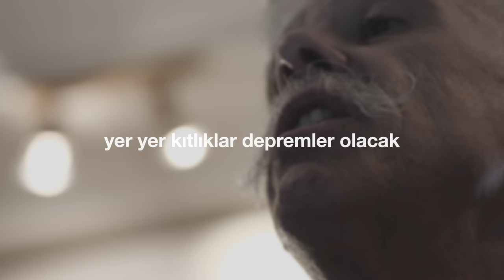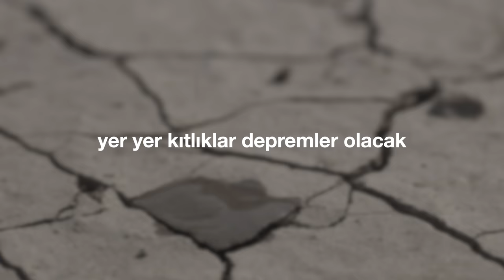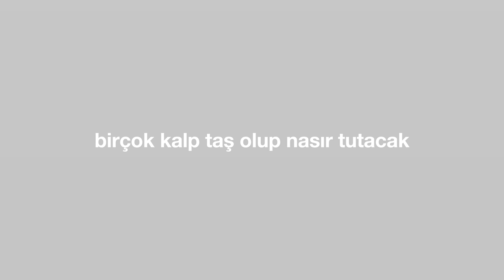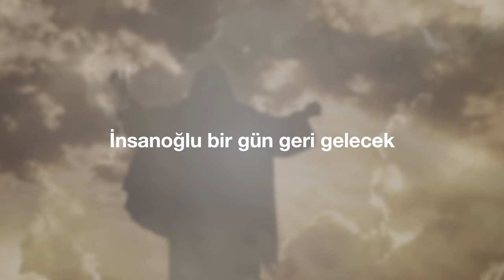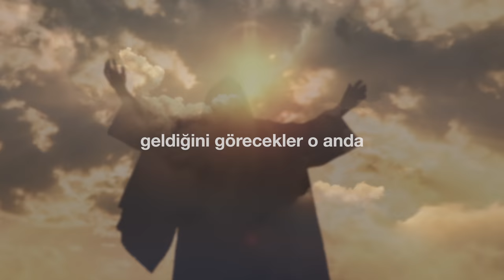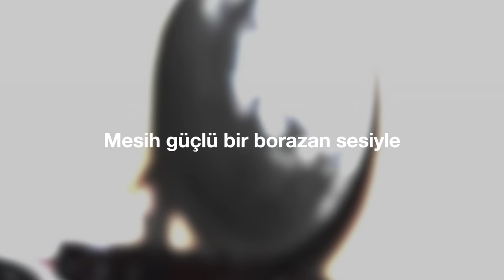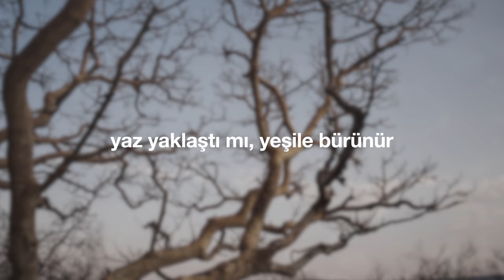"Mesih Gelecek Bize" (Cem Kervan) Söz Videosu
"Mesih Gelecek Bize"
Tekli Olarak Çıkış Tarihi: 14 Haziran, 2023
Albümün Çıkış Tarihi: 28 Haziran, 2023

Sazlar: Serhat Doğan
Kaval: Veli Kenan Şimşek
Mey: Çayan Yılmaz
Perküsyon: Haydar Demir
Erbane: Charles Vincent
Geri Vokaller: Meliha Bilgili, Gülseren Yılmaz

Sözler:

Mesih Gelecek Bize

Dikkat edin sizi saptırmayalar
Birçok sahte Mesih gelecek bize
Birçok kişiyi dahi saptırsalar
Gerçek olan Mesih gelecek bize

Millet millete savaşlar açacak
Yer yer kıtlıklar depremler olacak
Bunlar doğum sancılarıdır ancak
Bizi seven Mesih gelecek bize

O zamanlar bize zulmedecekler
Birçoklarımızı öldürecekler
İnsanlar bizden nefret edecekler
Ama bir gün Mesih gelecek bize

Birçokları imandan dönecekler
Birbirlerini ele verecekler
Birbirlerinden nefret edecekler
Çok geçmeden Mesih gelecek bize

Pek çok sahte peygamber gelecektir
Birçok insan da saptırılacaktır
Kötülükler şerler çoğalacaktır
Döner devran Mesih gelecek bize

Birçok kalp taş olup nasır tutacak
Birçokların sevgisi soğuyacak
Sona kadar dayanan kurtulacak
Gelir zaman Mesih gelecek bize

İnsanoğlu bir gün geri gelecek
Alâmeti semada görülecek
Bütün halklar ağlayıp dövünecek
Siz sevinin! Mesih gelecek size

İnsanoğlu'nun bulutlar üstünde
Geldiğini görecekler o anda
Kudretle büyük ihtişam içinde
Bel bağlayın Mesih gelecek size

Mesih güçlü bir borazan sesiyle
Meleklerini gönderecek yere
Melekler alacak seçilenleri
Hep dayanın Mesih gelecek bize

KERVAN'ım incir ağacı gösterir
Yaz yaklaştı mı yeşile bürünür
Çok geçmeden semavî Şahlık gelir
Hiç korkmayın Mesih gelecek bize